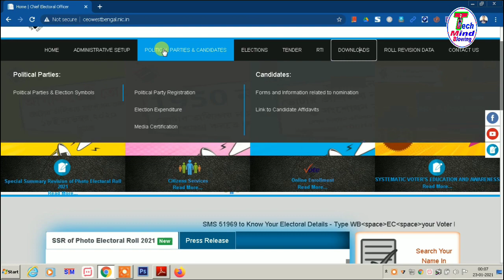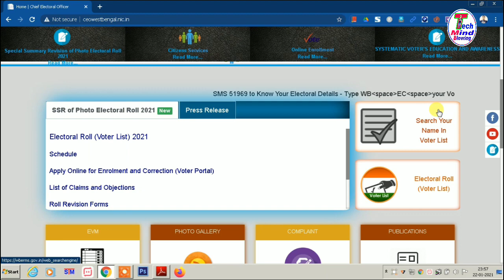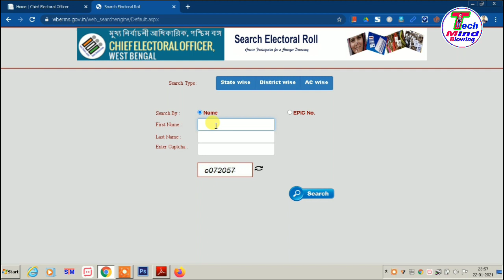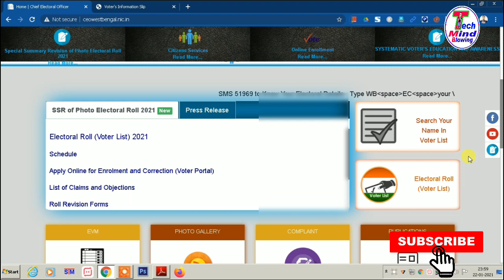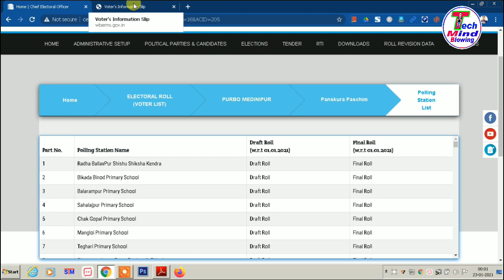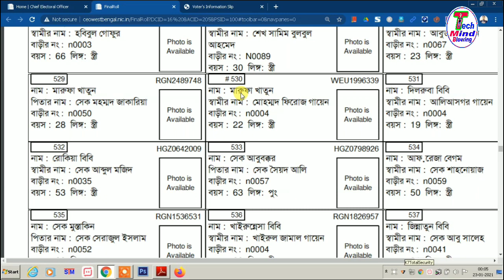বাংলার Voter List থেকে বাদ 6 লক্ষ নাম- 2021 ll তালিকায় আপনার নাম রয়েছে তো ! দেখে নিন....ll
1.Digiatl Ration Card
 2.Voter Card
 3.PAN card
 4.Banglarbhumi